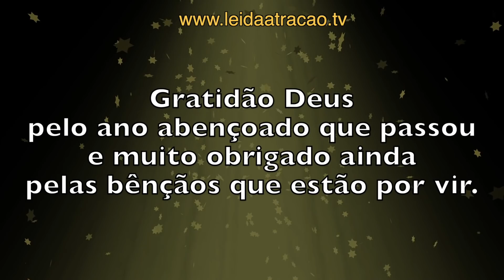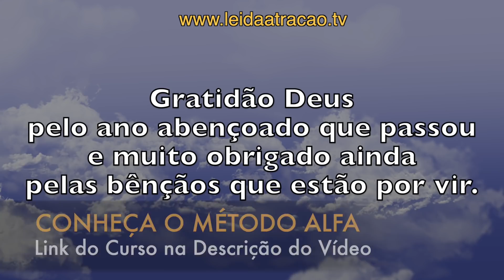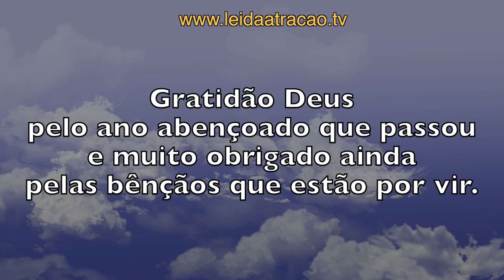MANTRA DE AGRADECIMENTO PELO ANO QUE PASSOU | Fale 77 Vezes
Oi, eu sou Diniz Vieira e nesta manhã eu te apresento uma frase simples, mas que tem um grande poder de manifestação por um ano novo repleto de bênçãos. Neste vídeo, eu te convido a repetir 77 vezes esta frase: "Gratidão Deus pelo ano abençoado que passou e muito obrigado ainda pelas bênçãos que estão por vir".